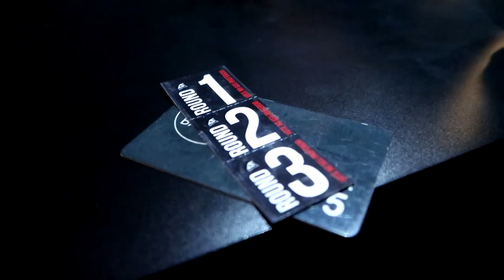Live Painting no Art Battle Brasil #37 | Vlog #3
ART BATTLE BRASIL